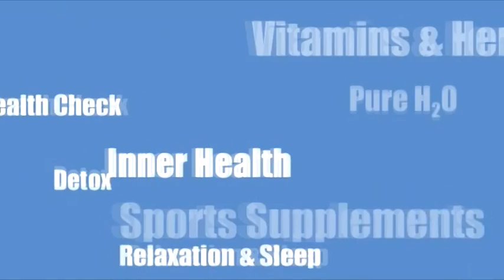The best source of Vitamin C and the role of pure water in maximizing the effects of it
Video by leading Nutrionalist Professor Adam Carey on the subject : 'The best source of Vitamin C and the role of pure water in maximizing the effects of it'